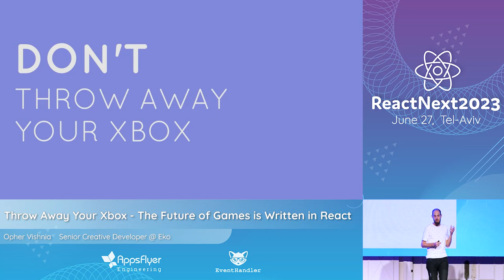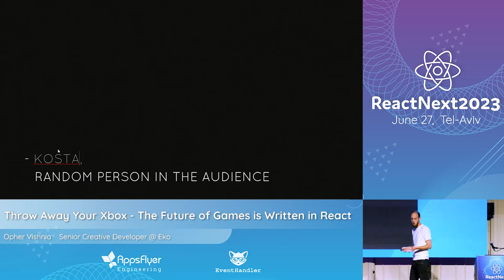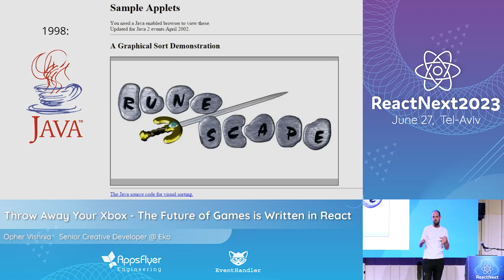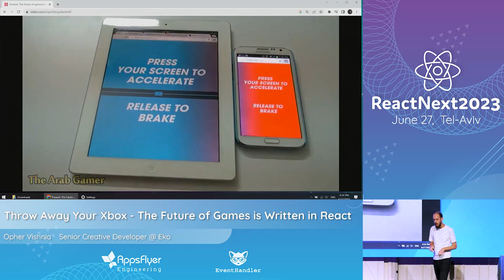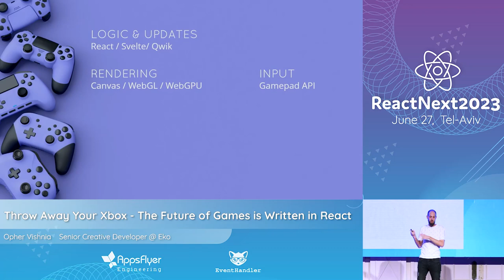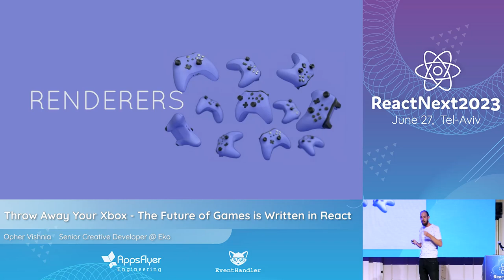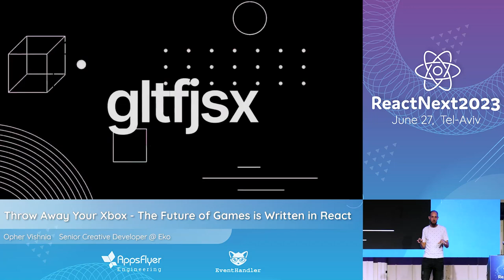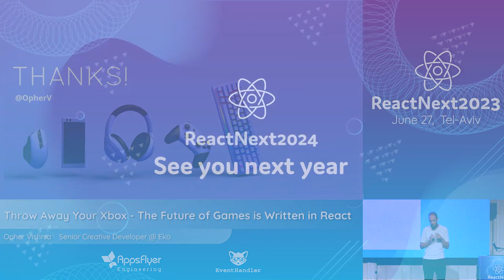Opher Vishnia @ ReactNext '23 | Throw away your Xbox - The future of games is written in React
ReactNext 2023
Israel's Annual React & React-Native conference

Powered by EventHandler

Throw away your Xbox – The future of games is written in React

Intermediate | English

Imagine this: you type a URL into your browser and instantly are transported into a modern 3D multiplayer match. Actually, that’s not a dream - that already exists now!
In this talk we'll be looking at the journey we’ve made from the early days of Flash games to amazing web technologies we can play with today like WebGPU, WebGL, React-Three-Fiber and others. This is particularly mind-boggling considering the web was originally intended to just serve documents!
Game consoles? Who needs them? The future of games is written in React. Let me show you how the web can serve as a true gaming platform right now

Opher Vishnia
Senior Creative Developer

Opher is a multidisciplinary creator whose work spans the fields of web development, design, music and game development.

For the past nine years Opher has been working at Eko as lead creative developer, specializing in web technologies. His day-to-day involves working with both creative teams (design, art, film) as well as development teams to push the envelope of interactive video, a new and exciting creative medium. His prominent work involved the VR film “Broken Night” and was featured at Cannes film festival and the Tribeca Film Festival in NYC